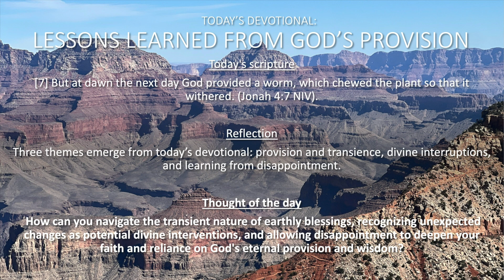2024 Lenten Devotional #21 - Lessons Learned From God's Provision (3/13/24)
How can you navigate the transient nature of earthly blessings, recognizing unexpected changes as potential divine interventions, and allowing disappointment to deepen your faith and reliance on God's eternal provision and wisdom? Join me for today's devotional titled, "Lessons Learned From God's Provision."